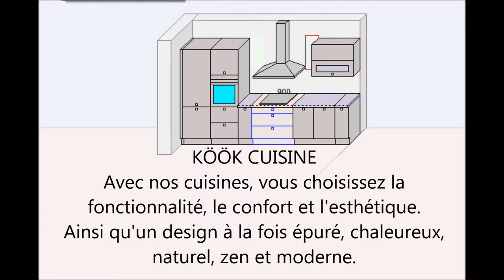kook cuisine - cuisiniste 44 nantes sainte pazanne meubles montés d'usine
KÖÖK CUSINE

Découvrez nos modèles de cuisines.
Soyez inspiré et trouvez la cuisine de vos rêves au meilleur rapport qualité prix!
Meubles montés en usine.
La qualité française au design scandinave.

kook cuisine

OUVERTURE MAGASIN

Du Mardi au Samedi
9H30-12H / 14H-18H30
cuisiniste pays de la loire

ADRESSE

PULSAT-KööK Cuisine
ZA Beau Soleil
4 rue des Fresnes
44680 Sainte Pazanne